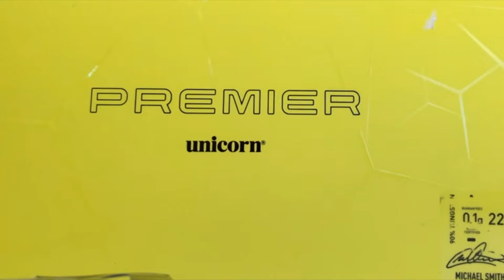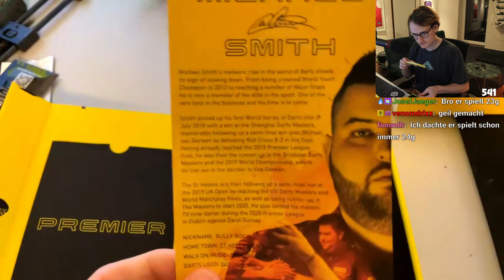Mit diesen Darts ist Michael Smith Weltmeister geworden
Im VIDEO:
Flights: PENTATHLON CIRCUIT BOARD
Darts Equipment:
Main Set:
Anderes:
Technik:
* Kamera 1
* Kamera 2
* Kamera 3
* Kamera 4
* Mic 1
* Mic 2